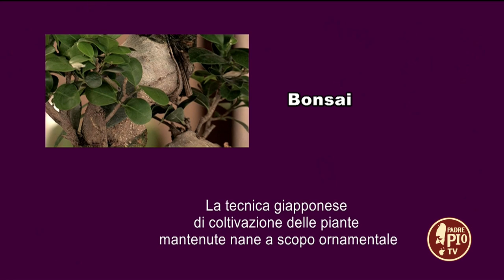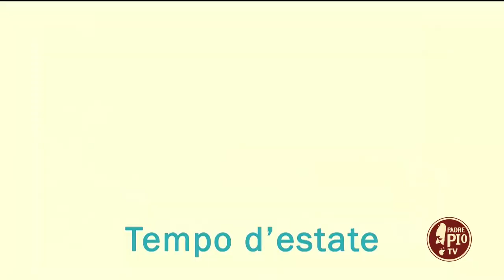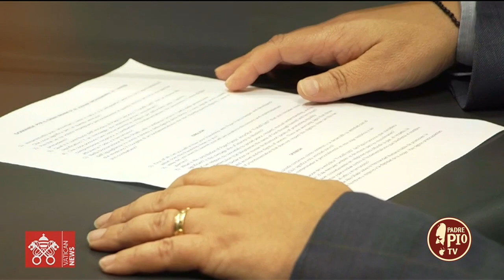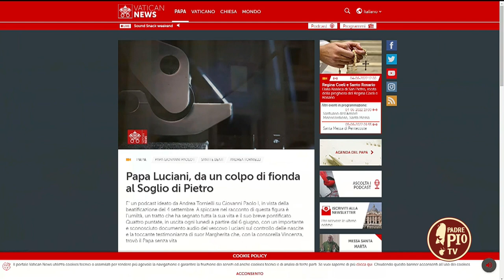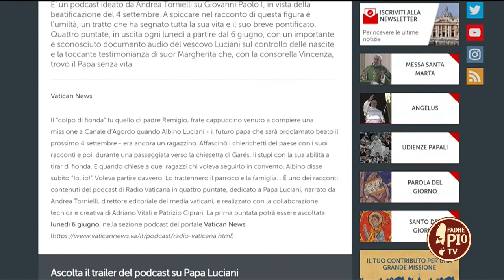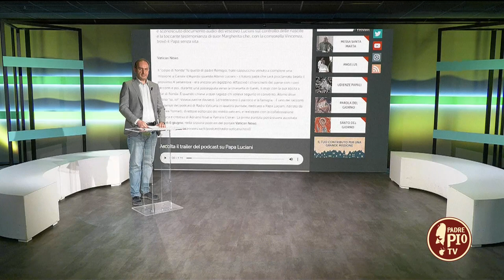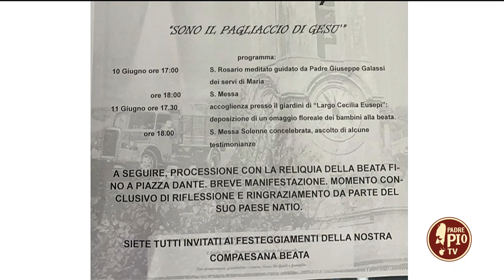Tempo d'estate 4 Giugno 2022